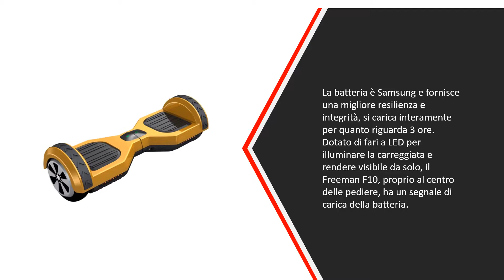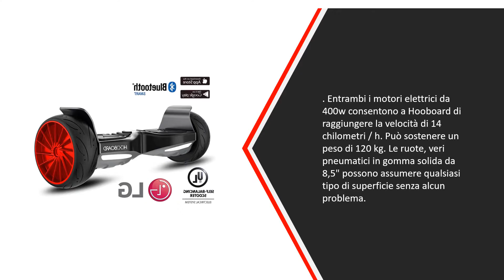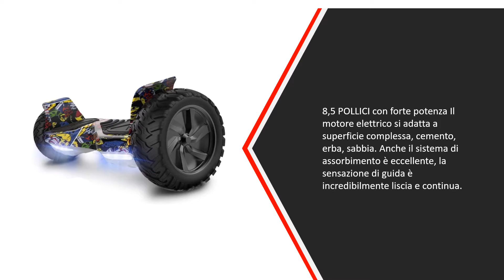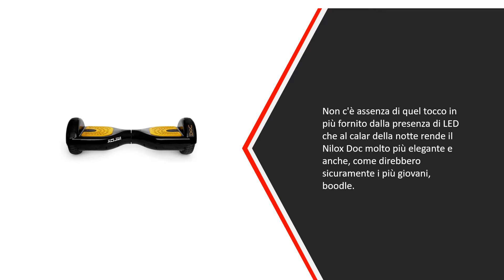✅ Migliori Hoverboard - (Top 5)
L'elenco di 5: Migliori Hoverboard

1. Nilox Doc Self Balance

2. GeekMe Hoverboard

3. BEBK Hoverboard 6.5

4. HOOBOARD Sport

5. Freeman F10